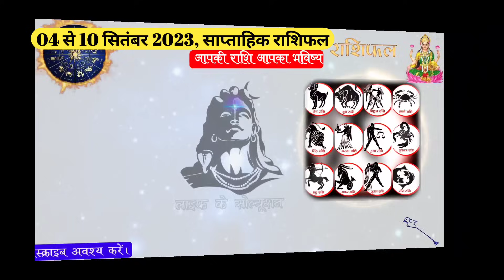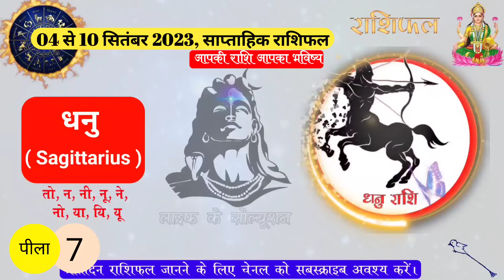4 से 10 सितंबर साप्ताहिक राशिफल / Shailendra Pandey Rashifal / Weekly Horoscope / Saptahik Rashifal